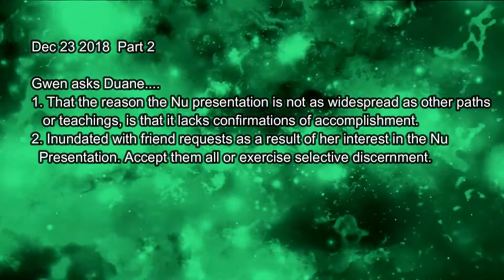Under Kontrol (U.K Skype) Dec 23 2018 Part 2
Gwen asks Duane...
1. That the reason the Nu Presentation is not as widespread as other paths or teachings, is that it lacks confirmations of accomplishment.
2. Inundated with friend requests as a result of her interest in the Nu Presentation. Accept them all or excercise selective discernment.